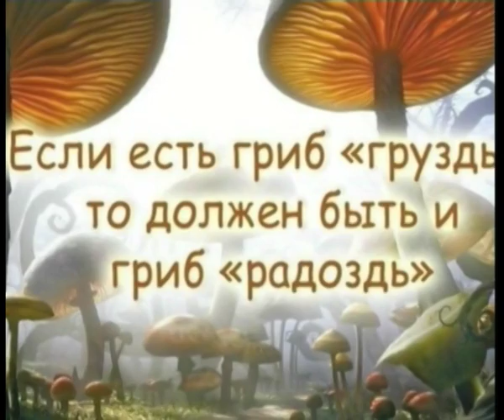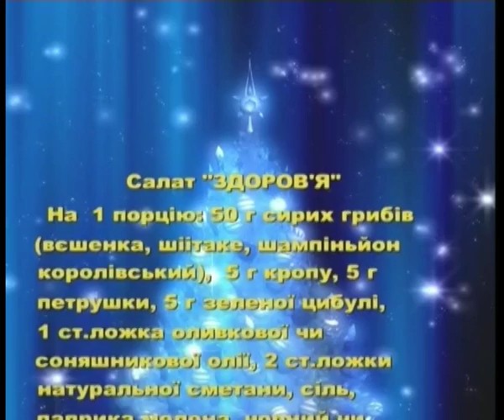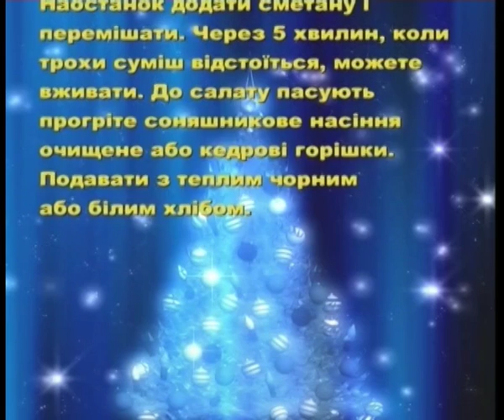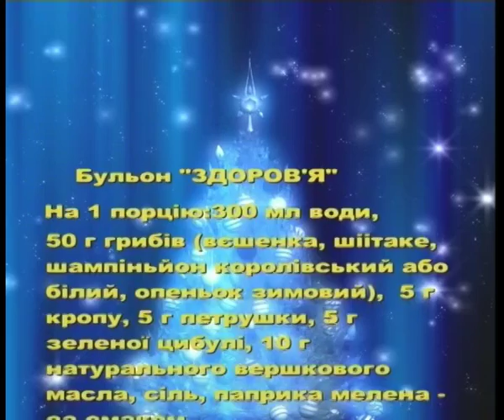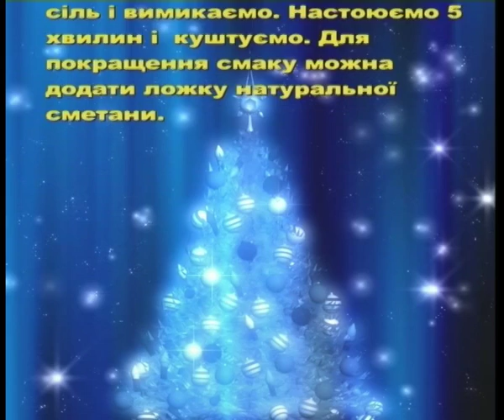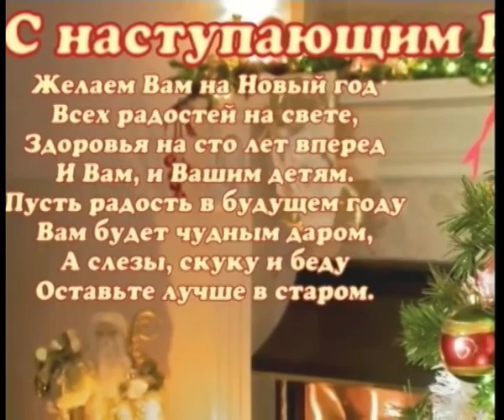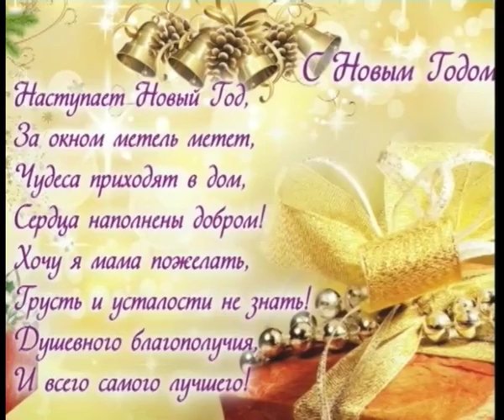Плюс и Минус с Ольгой Бабаянц. С новым годом от грибов (29 12 15)